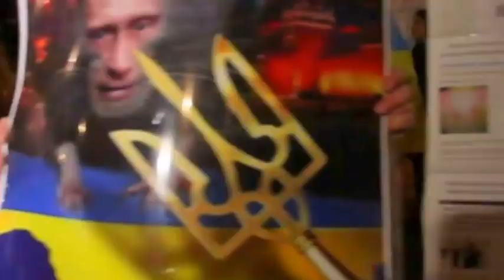UK Protests Over Putin-Linked Pop Stars: Kobzon and Valeria played London's Albert Hall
Ukrainian activists have protested in London against a performance of two Russian singers, famed for being defenders of President Vladimir Putin. Iosif Kobzon, dubbed the Soviet Frank Sinatra and Alla Perfilova held a one-off performance at London’s iconic Royal Albert Hall.